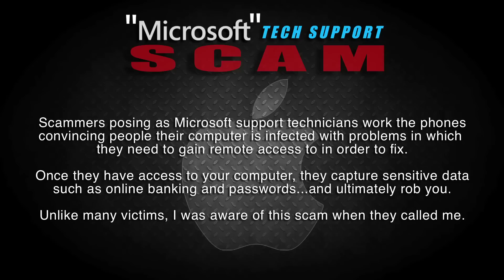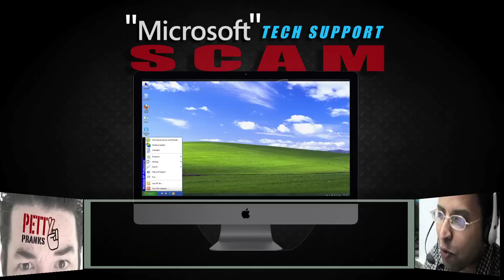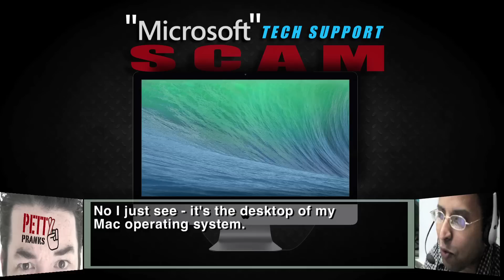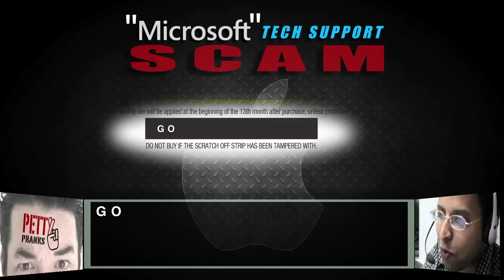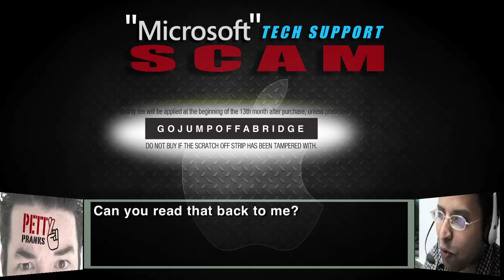Windows Tech Support Scam gets Owned by Mac User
This scammer pretending to be with Microsoft got tricked by a mac user.